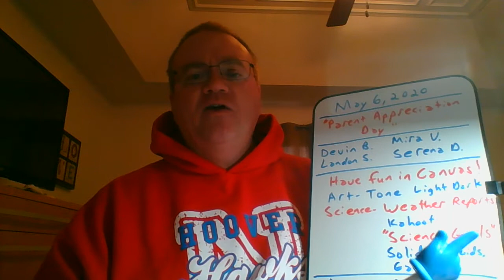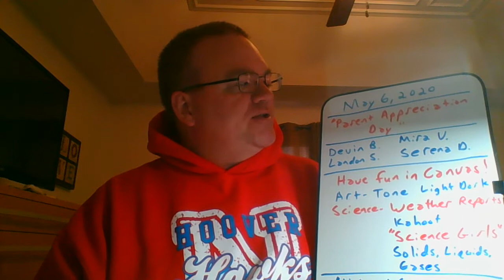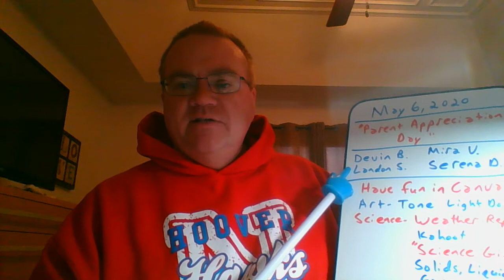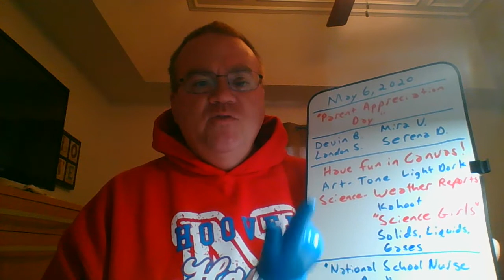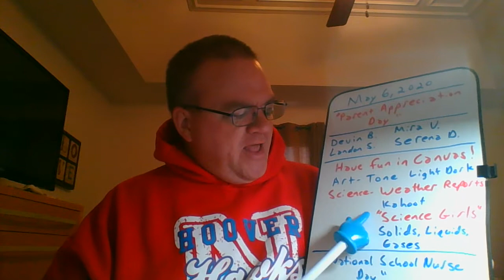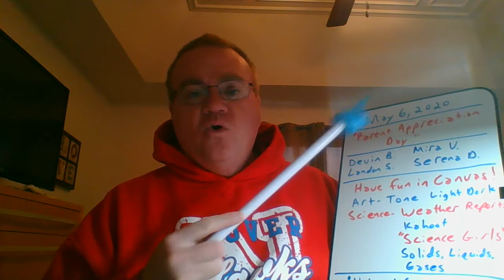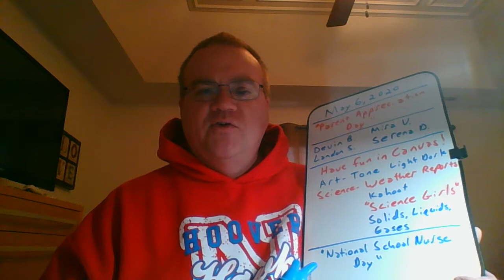Hawk TV: May 6, 2020